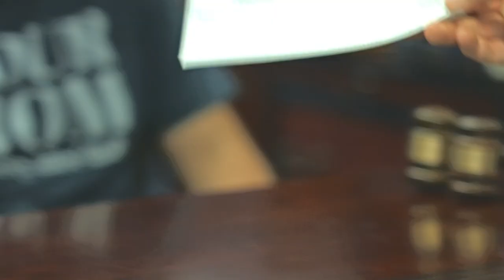Lawsuit Value Of A Tractor-Trailer Accident- What Is My Case Worth Series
Frekhtman & Associates specialize in serious and catastrophic injury litigation and are recognized as some of the best personal injury lawyers in the New York City area.

✅ ABOUT FREKHTMAN & ASSOCIATES

Frekhtman & Associates Injury Lawyers represent people who suffered a serious or life-changing injury and had their lives destroyed or disrupted because of the negligence of others.

✅ PRACTICE AREAS

Toughest Injury Lawyers To Help You Get Justice With All Personal Injuries
If you have been injured in a car accident, construction accident, or slip & fall, contact the experienced New York personal injury attorneys at Frekhtman & Associates.

You may be eligible to receive compensation for your pain, suffering, and losses. We can help you recover. To achieve the best results, you need the expertise of a top-rated New York personal injury and car accident attorney.

How Do I Know If I Have a Strong Personal Injury Case?

Do I Have to Pay $ to Hire a Lawyer After an Injury?